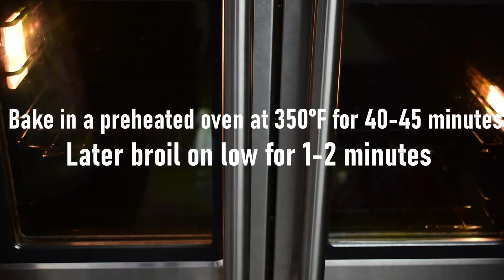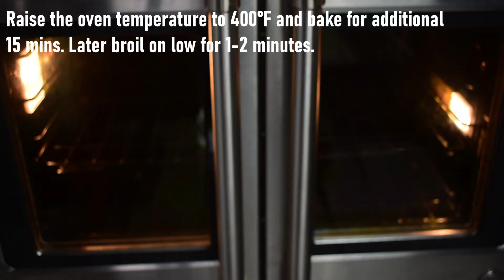Baked Chicken 65 two ways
Chicken 65, is a popular South Indian chicken appetizer, which is traditionally deep fried, but you can make a much healthier version with the magic of baking which I am happy to share with you today. The end result is lip-smacking spicy bites of tender chicken pieces that you won’t be able to resist. This baked chicken 65 is as good as the fried version, minus all the extra fat so you can enjoy it guilt free.